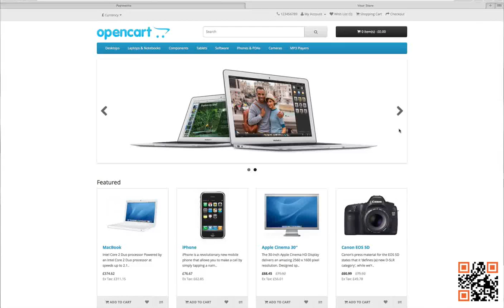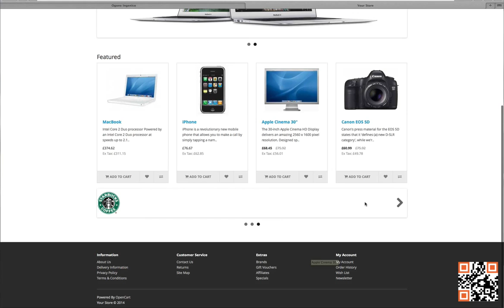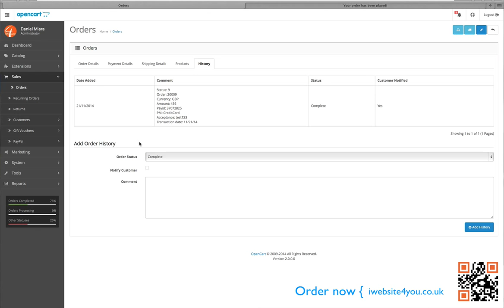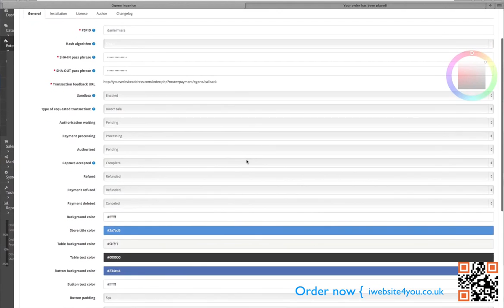Ogone Ingenico ePayments Opencart 2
This module integrates your OpenCart 2 store with Ogone Ingenico.
With online integrations that give your customers the right payment methods on a customized payment page they can trust, this module can help you increase conversion.